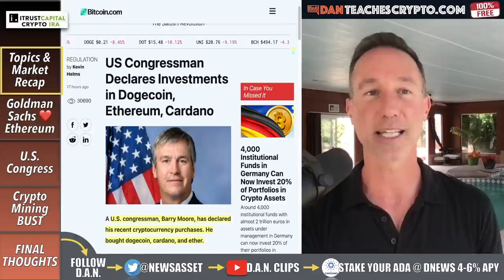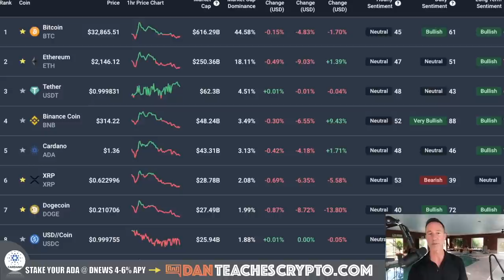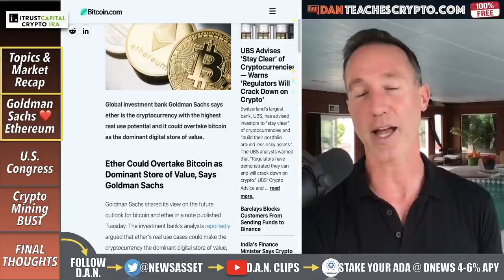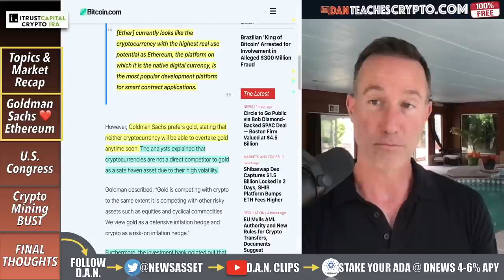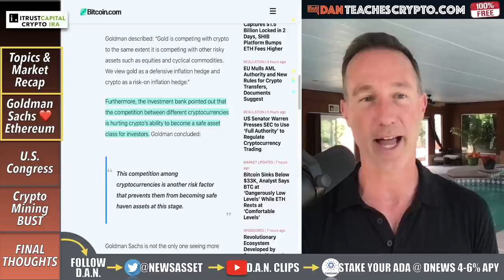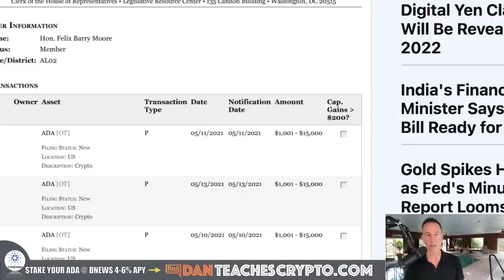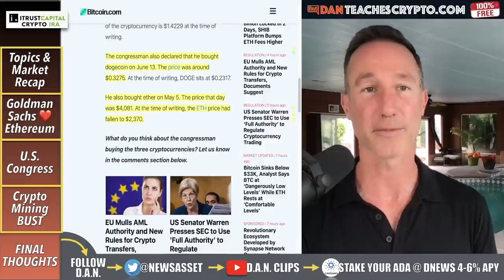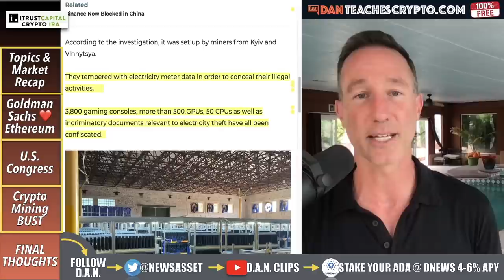GOLDMAN SACHS LIKES ETHEREUM OVER BITCOIN BUT THIS STILL WINS.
Analysts at Goldman Sachs come out and publicly state that Ethereum will beat Bitcoin and favor it over the #1 crypto. However, they still state this asset will retain it's crown.

0:00 - Market Recap | Topics Overview
3:19 - Goldman Sachs LOVES ETHEREUM
7:20 - US CONGRESSMEN buys crypto
10:17 - BTC MINING BUST!

●▬▬▬▬▬▬CRYPTO ESSENTIALS▬▬▬▬▬▬▬●

●▬▬▬▬▬▬▬▬FOLLOW D.A.N.▬▬▬▬▬▬▬▬▬▬●

●▬▬▬▬▬▬▬▬STRATEGIES▬▬▬▬▬▬▬▬▬●